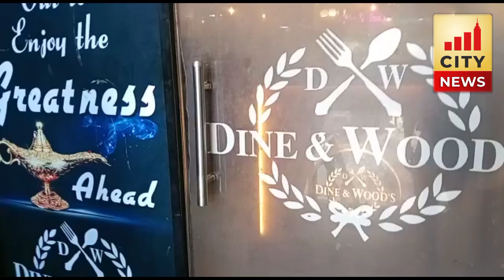समस्त देशवासियों को दीपावली की शुभकामनाएं....